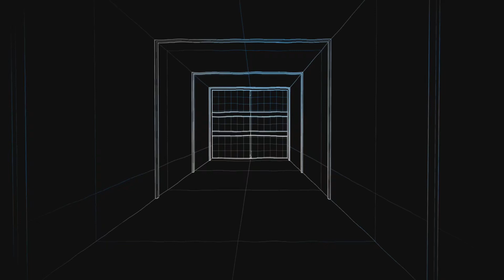Naruto Shippuden Ultimate Ninja Storm 4 Free Battle Kankuro vs Han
Naruto Shippuden Ultimate Ninja Storm 4 Free Battle Kankuro vs Han with Lighting Desert